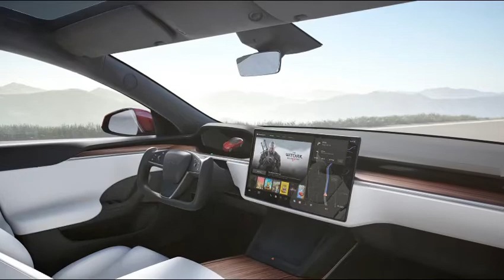2022 Tesla Model S, X, Y and 3 Electric car￼